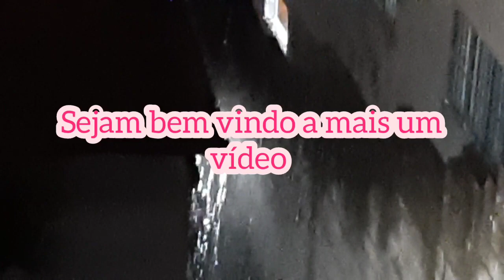ROTINA DA NOITE | FIZ BOLO DE COCO | LAVEI MUITA LOUÇA E MUITO MAIS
olá amores no vídeo de hoje compartilhei a minha rotina da noite pra voces, não saia antes de deixar o seu like, se Escreva-se aqui no meu canal e deixa seu comentário, vamos para o vídeo vem.